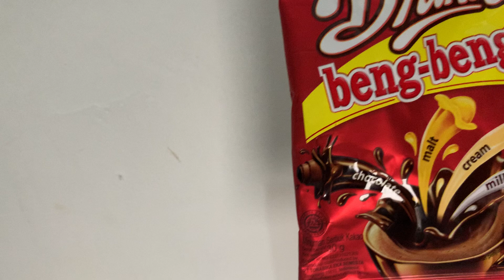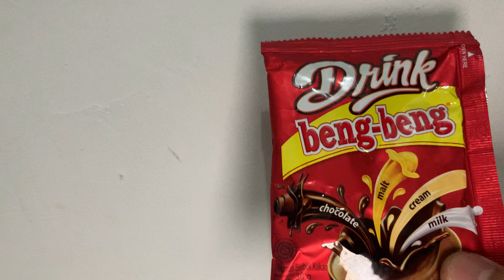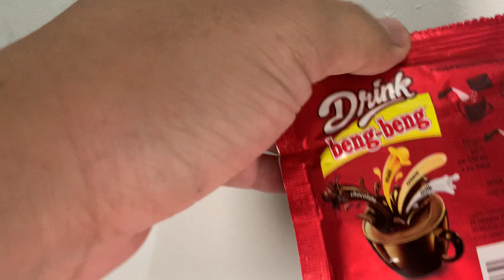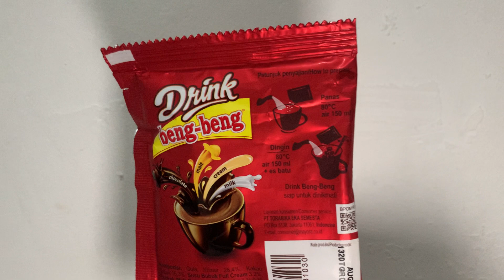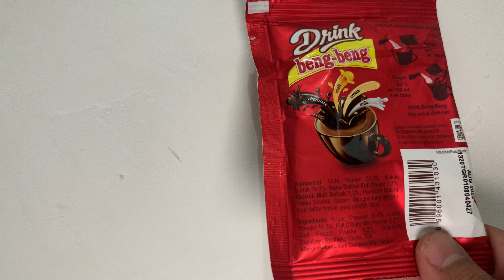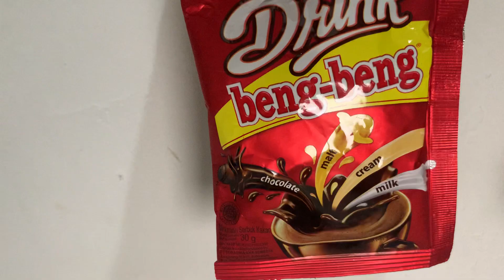Review Beng-Beng Minuman Coklat dengan Extra Malt, Cream, dan Susu. Beng Beng Coklat Minuman enak